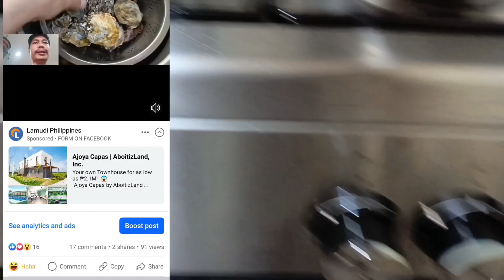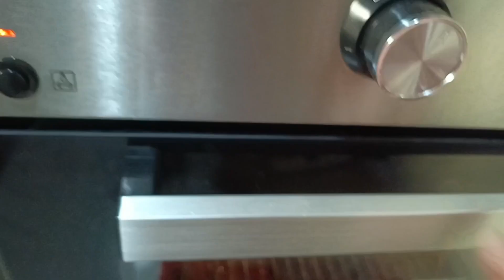OYSTER SHELL RECIPE | TAHONG RECIPE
I AM OPEN FOR ANY COLLABORATION